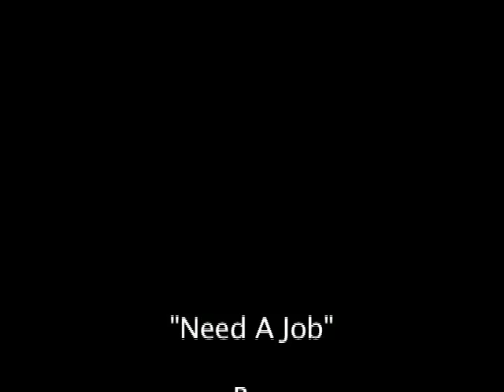"Need A Job" by Mr Let's Paint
"Need a job" is from the debut CD by Mr Let's Paint TV. Paulette on piano and guitar. Recorded at Paulette International Studios- Oakland, California